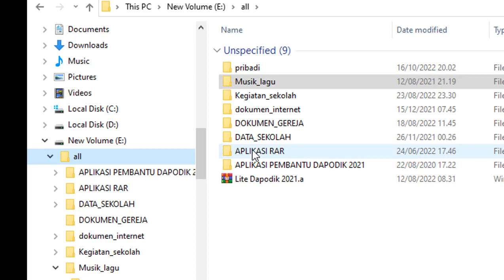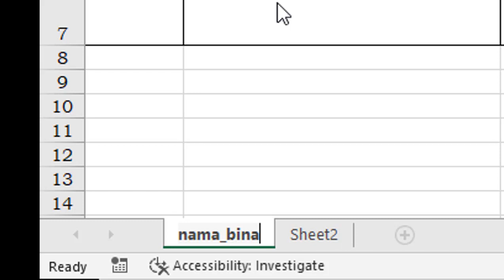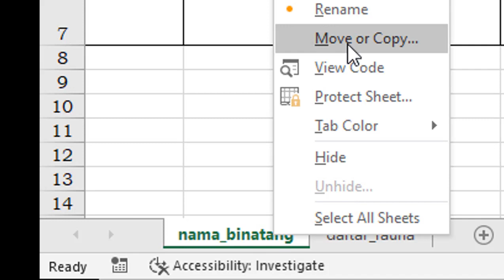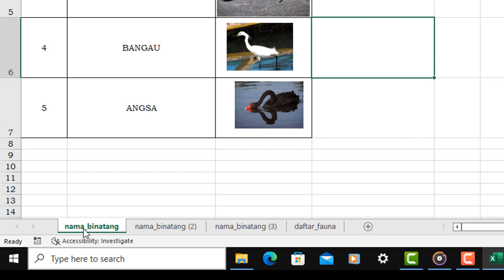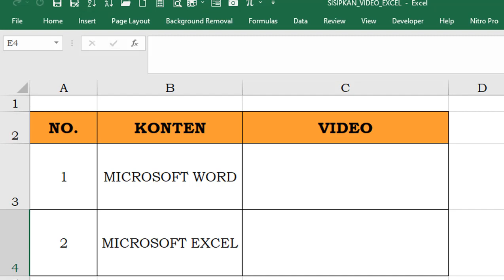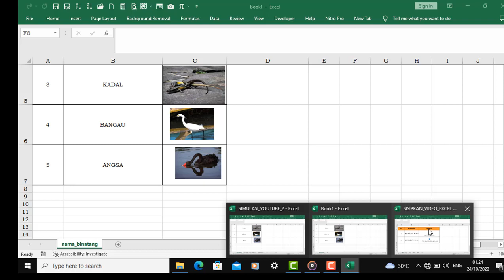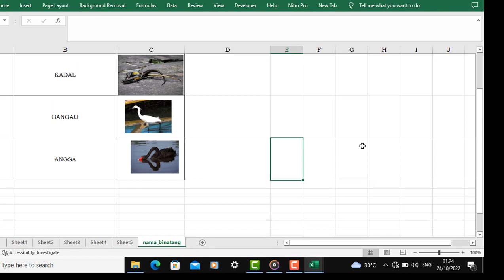RAGAM CARA COPY PASTE SHEET SAMA PERSIS DI EXCEL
Shallom
cara copy sheet sma persis dalam satu file, dokumen baru, atau dokumen lain, ingin tahu caranya silahkan tonton dan simak video tutorialnya, terimakasih semoga succes